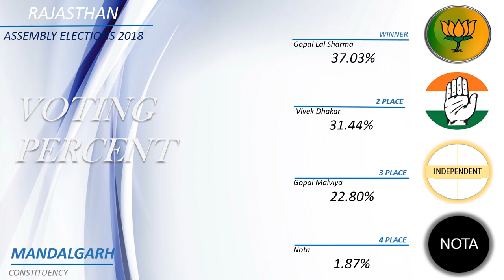MANDALGARH Assembly Constituency